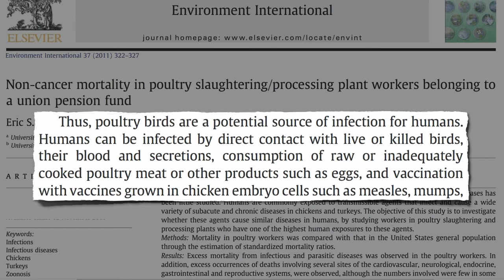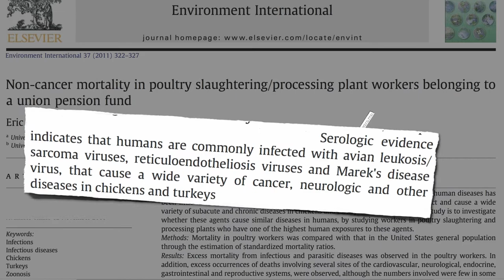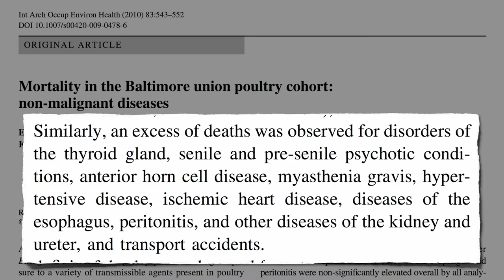Poultry Exposure and Neurological Disease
DESCRIPTION: Poultry workers exhibit an excess of a wide range of diseases, from thyroid conditions to schizophrenia and autoimmune neurological disorders such as myasthenia gravis. This may be due to exposure to viruses present in chickens and turkeys. Have a question about this video? Leave it in the comment section at ‪ and I'll try to answer it!
For the cancer mortality studies I refer to at the beginning, see Chicken Dioxins, Viruses, or Antibiotics Poultry and Penis Cancer and Wart Cancer Viruses in Food And for more on the viruses specifically mentioned, see yesterday's video And if anyone's thinking, what about Guillain-Barré syndrome? In the meantime, feel free to check out hundreds of other videos on more than a thousand subjects

Image Credit: Julia Manzerova via Flickr.